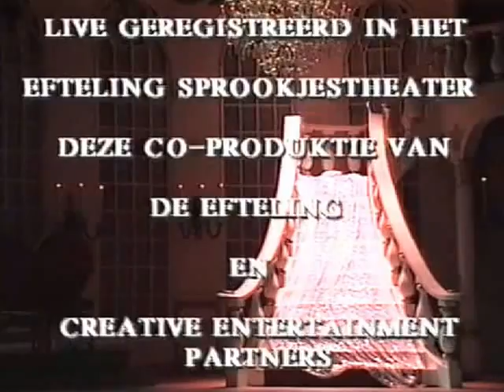Efteling Sprookjesshow 1996-1997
De Efteling Sprookjesshow uit 1996.

Aangezien de Efteling al 10 jaar niets merkbaar met deze show doet, en de echte fans hem nog een keertje willen zien heb ik heb geupload.
Mocht de efteling in de toekomst besluiten om toch weer iets met deze show te doen zal ik hem ook terug offline halen.

Copyright blijft ook bij de efteling en diens partners.